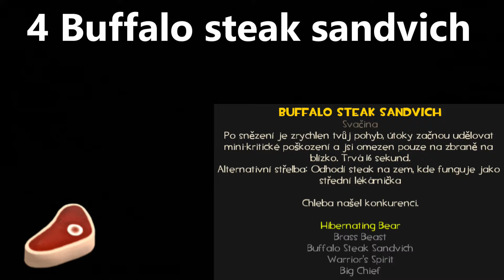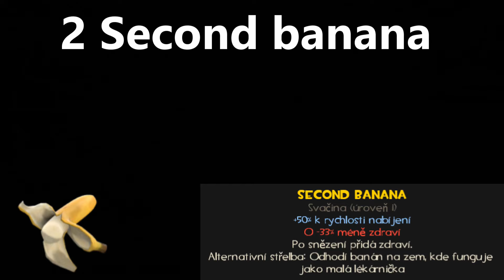Top 5 nejužitečnějších zbraní pro Heavyho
A příště poslední... demoman ;)

Skype: SHADOW MARTIN CZ GAMER
Koukni na můj instagram: shadowmar_cz
Facebook i Messenger: ShadowMar CZ
Edit: Cyberling Power Director 16